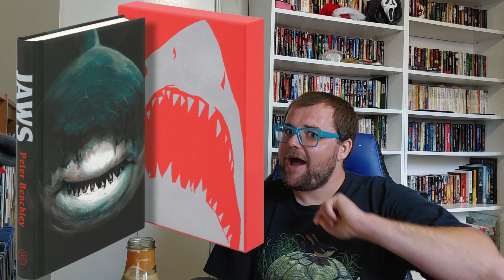800 Subscriber Q+A: Plus a special announcement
Hi everyone,